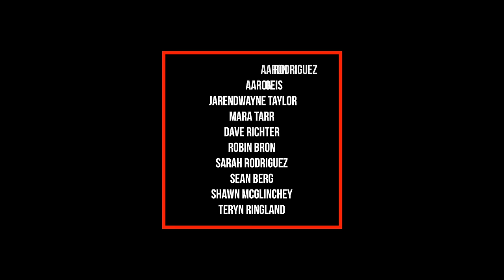Icon For Hire - Hollow (Official Music Video)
The Emo Dreams Tour starts September 13, 2023!

Tour Dates:
9/13/2023   Greenville, SC - The Radio Room
9/15/2023   Rochester, NY - Montage Music Hall
9/16/2023   Elmira, NY - The L (The Pit)
9/17/2023   Leesburg, VA - Tally Ho Theater
9/18/2023   Mechanicsburg, PA - Lovedraft's
9/19/2023   Hamden, CT  - Space Ballroom
9/20/2023   Brooklyn, NY - Kingsland
9/22/2023   Toronto, ONT - Lee's Palace
9/23/2023   Erie, PA - Basement Transmissions
9/24/2023   Lakewood, OH - The Winchester
9/25/2023   Columbus, OH - A&R Bar
9/26/2023   Indianapolis, IN - Hoosier Dome
9/27/2023   Grand Rapids, MI - The Intersection
9/29/2023   Joliet, IL - The Forge
9/30/2023   Des Moines, IA - Leftys
10/1/2023   Fargo, ND - The Aquarium
10/3/2023   Billings, MT - Pub Station
10/4/2023   Great Falls, MT - The Newberry
10/6/2023   Boise, ID - The Shredder
10/7/2023   Spokane, WA - The Big Dipper
10/8/2023   Seattle, WA - El Corazon
10/10/2023  San Francisco, CA - Brick & Mortar
10/12/2023  Fresno, CA - Full Circle Brewing
10/13/2023  Anaheim, CA - House Of Blues (Parish Room)
10/14/2023  Los Angeles, CA - The Mint
10/15/2023  San Diego, CA - Brick By Brick
10/17/2023  Las Vegas, NV - The Space
10/18/2023  Phoenix, AZ - Rebel Lounge
10/19/2023  El Paso, TX - Rockhouse
10/20/2023  Roswell, NM - The Liberty
10/21/2023  Lubbock, TX - Jake's
10/22/2023  San Antonio, TX - Paper Tiger
10/24/2023  Houston, TX - Scout Bar
10/25/2023  Corpus Christi, TX - House Of Rock
10/27/2023  Destin, FL - Club LA
10/28/2023  Winter Park, FL - Conduit
10/29/2023  Jacksonville, FL - Underbelly
10/30/2023  Atlanta, GA - Masquerade (Hell)
10/31/2023  Memphis, TN - Growlers

Lyrics:
I don’t wanna break down but I’m feeling low
Let me sink to the bottom
Air in my lungs keeping me afloat
Inside I’m still hollow

I know I’m not my thoughts, but my thoughts don’t know that yet
Sometimes I try to sneak up on the voice inside my head
I've tried to meditate cuz they tell me it’ll help
But the last thing I need’s more time alone inside myself

I know I’m not unique, we all got broken brains
Culture recently decided being crazy is okay
And now we all can talk about it on our social feeds
"Having a rough day", hashtag mental health awareness week

I know that’s progress, we don’t have to hide no more
But it leaves me wondering why we ain’t said this stuff before
Like were we always all crazy, and we all just kept quiet?
Are we on the same page, with what we’re identifying?

And if crazy's the new normal, then it’s not that crazy, is it?
Cuz the word by definition means it sits outside the system
And how can we tell the difference between sick and trying to fit in
And if everybody’s crazy then who’s supposed to fix it?

I don’t wanna break down so where do I go?
My screams sink to the bottom
Top of my lungs just an echo

No one told me it could get this bad, this fast
Guess we only hear about the struggle after its passed
Getting easier to open up, share what we’ve lost
Good to know I’m not alone, but if I’m really being honest

I kind of hope there’s something wrong with me
I kind of hope this isn’t how it’s supposed to be
I pray to god it’s not normal
Crying on the floor, I don’t wanna do this anymore though

Production Company: BrainStem Digital
Director: Ryan Hamblin
Editor: Jacob Smithson & Ryan Hamblin